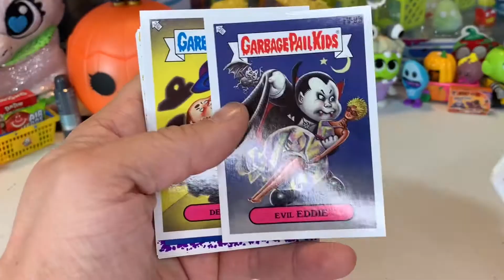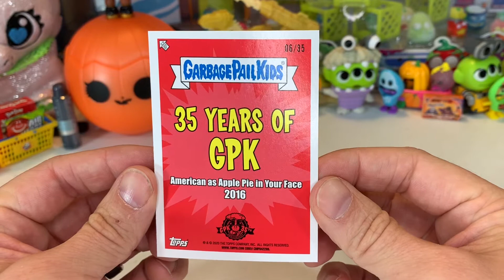Garbage Pail Kids 35th Anniversary Fat Pack Hit!!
Ready to rip open this Garbage Pail Kids 35th anniversary fat pack with us?? We got a disgustingly awesome hit!